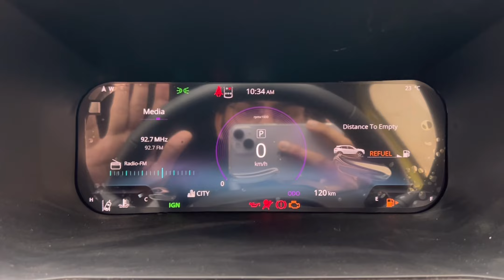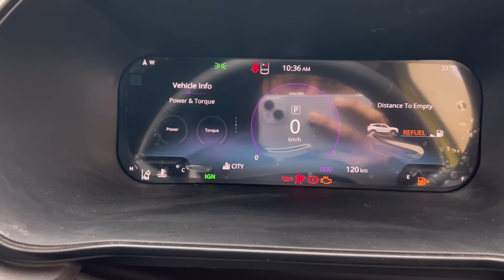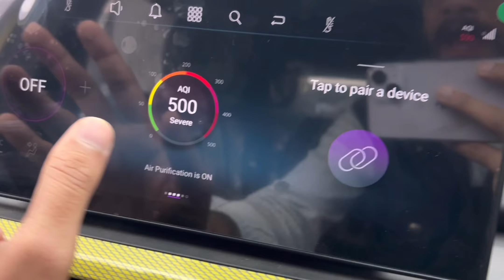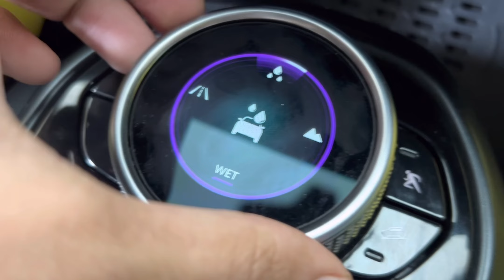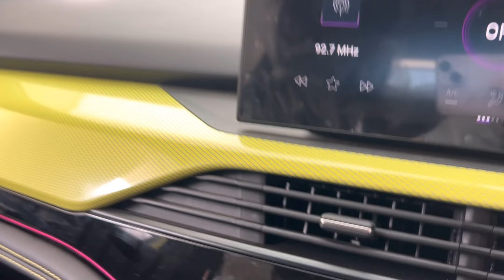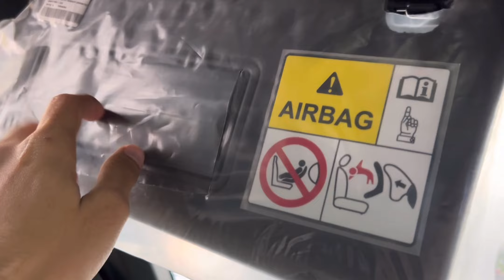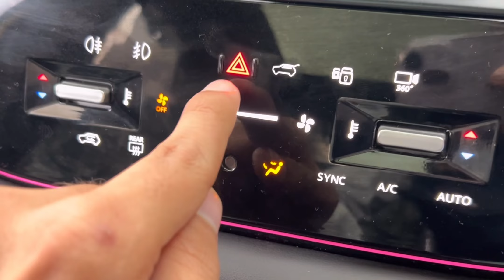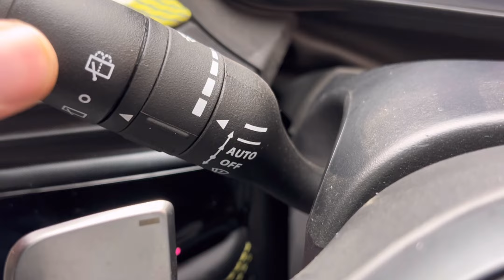2023 Tata Harrier Facelift - The best got better l Walkaround & all the features explained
2023 Tata Harrier Facelift - The best got better l Walkaround & all the features explained

For better Tata cars deals :-
Treo Tata - Bhikaji Kama Palace, New Delhi
Contact - Sumit ji (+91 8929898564)